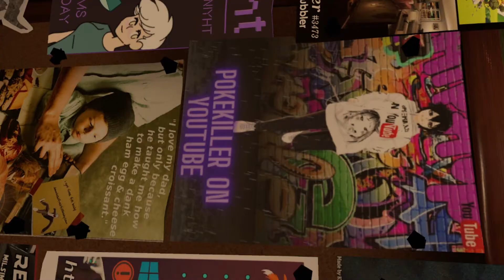VR- Chat Memes Yet Again